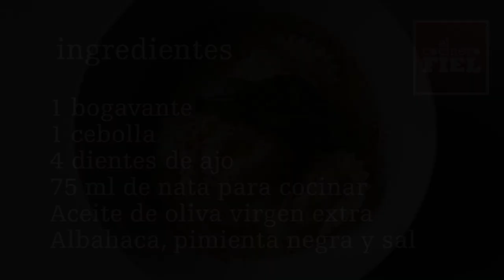RAVIOLI DE BOGAVANTE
Receta de cómo preparar unos ravioli paso a paso. En este caso, rellenos de bogavante. Es una receta algo entretenida, idea para los que sabéis disfrutar de la cocina.

Ingredientes:
325 g de harina
200 g de huevo
1 bogavante
1 cebolla
4 dientes de ajo
75 ml de nata para cocinar
Aceite de oliva virgen extra
Albahaca
Pimienta negra
Sal